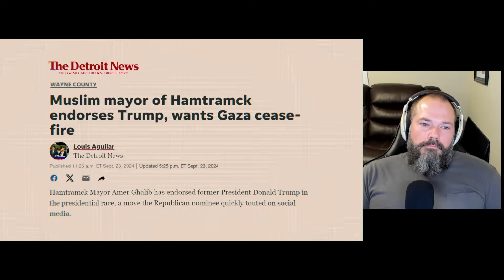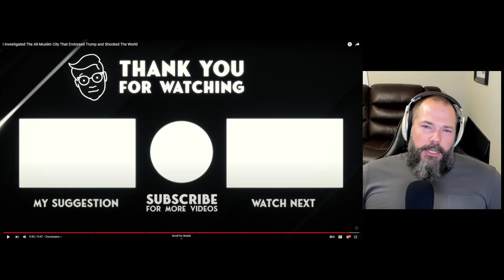I Investigated The All-Muslim City That Endorsed Trump and Shocked The World - Reaction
This Video was created and hosted by Benny Johnson.

Benny Johnson Socials

FOLLOW OUR NEW CHANNELS:

Benny On The Block:    / @bennyontheblock
Benny's Brews:    / @bennysbrews

Hamtramck Michigan Reaction
Hamtramck Muslims Reaction
Hamtramck Islam Reaction
Hamtramck Michigan Reaction

Muslims voting for Donald Trump
Muslim Politics
Will Donald Trump win in 2024? If he does, how will this affect both Muslims and the world?
Texas Love Reaction
Texas Love reacts to Muslims for Trump
Islam in America
Christian Reacts
Islam in Michigan
Texas Love
Allah save us
Muslims voting in the US
Who are Muslims voting for in the 2024 presidential election?
Who will win, Kamala Harris or Donald Trump?
Who is Better for the world, Donald Trump or Kamala Harris?
Is Donald Trump good for Muslims?
Will Donald Trump Stop Israel from attacking Palestine?